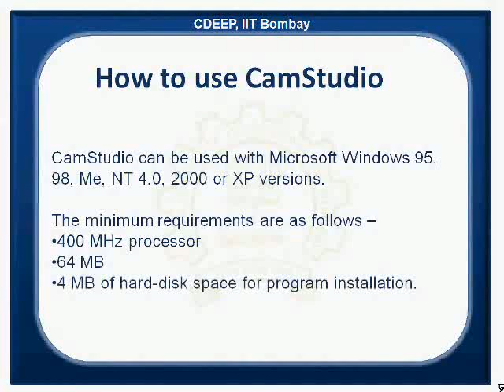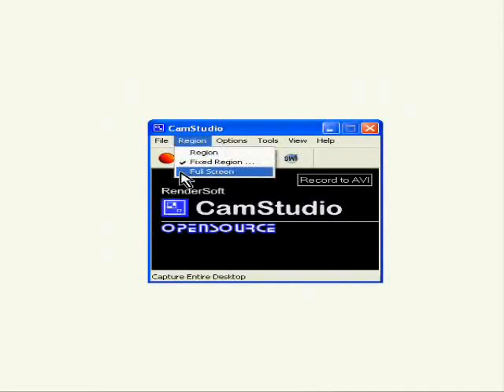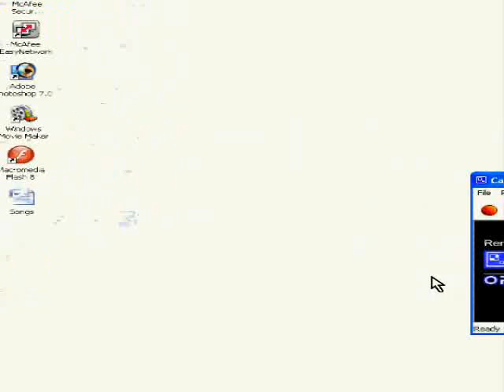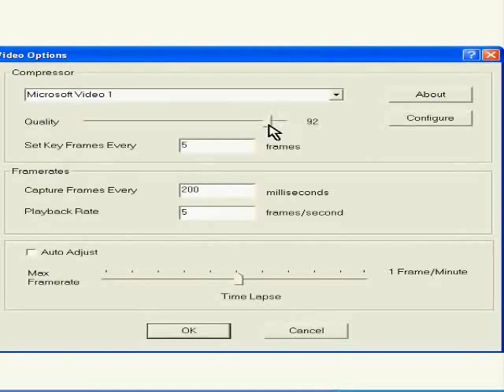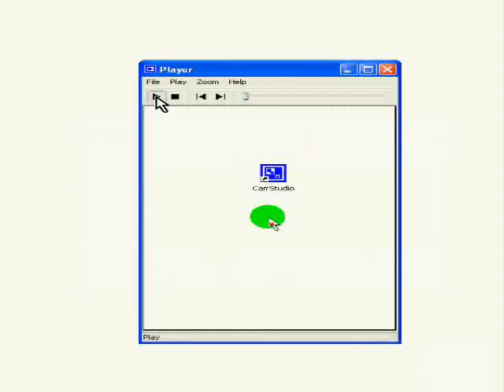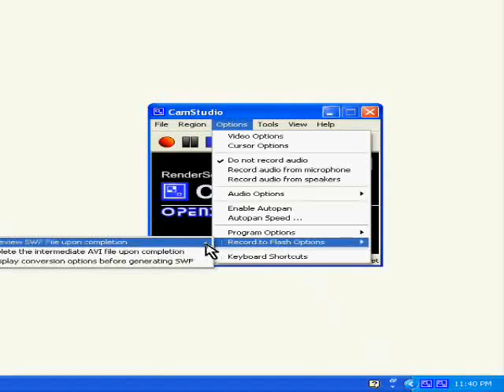Creation of a spoken tutorial using Camstudio - Sindhi